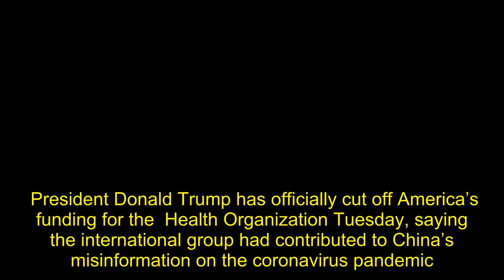President Trump Cuts Off Funding For World Health Organization Over COVID-19 Handling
President Donald Trump has officially cut off America’s funding for the  Health Organization Tuesday, saying the international group had contributed to China’s misinformation on the coronavirus pandemic.  The U.S. has been the single largest donor to the WHO for many years. It contributes roughly 400 million annually, while China contributes just $40 million, the president said. Trump has repeatedly criticized the WHO for being too “” in recent weeks, but the administration has stopped short of criticizing China directly so far.   “The WHO’s reliance on China’s disclosures likely caused a twenty-fold increase in cases worldwide, and it may be much more than that,” Trump said Tuesday. “The WHO has not addressed a single one of these concerns nor provided a serious explanation that acknowledges its own mistakes, of which there are many.”      WHO Director General Dr. Tedros Adhanom Ghebreyesus’ criticized Trump earlier regarding a potential funding freeze. He  Trump  “politicizing” the crisis if he wanted to avoid “more body-bags.”  China’s official statistics — which the WHO has endorsed — have significantly downplayed both deaths and cases of the coronavirus in the country, according to both media and the U.S. intelligence community.   The U.S. intelligence community had  by mid-March that China was actively falsifying its coronavirus cases and death numbers during and after the outbreak in Wuhan. The official statistics say just over 2,500 people died of the virus in the city of 11 million, but new reports suggest the true number is over 40,000.  The number rose based on the output of burial urns from the city’s eight mortuaries, which sent out roughly 3,500 total per day between March 23 and April 4.  The U.S. may reinstate its funding to the WHO following a review.